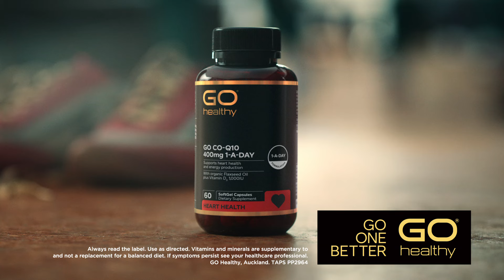GO HEALTHY - GO CO Q10 400mg 1-A-DAY 15"